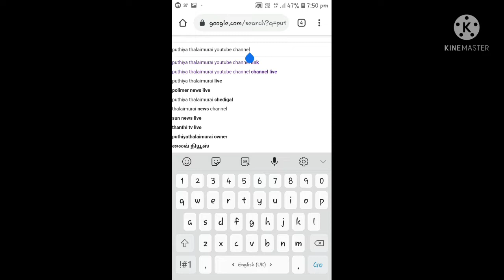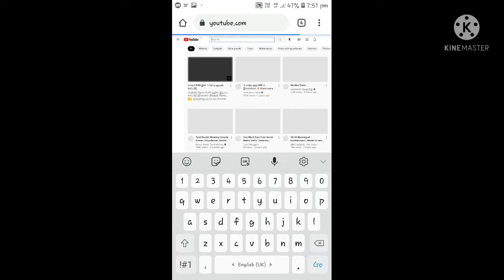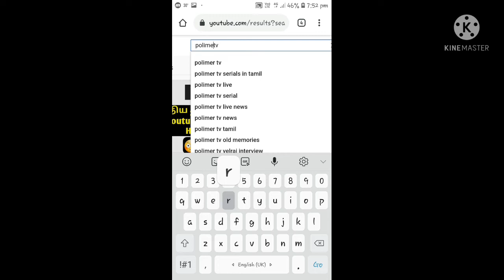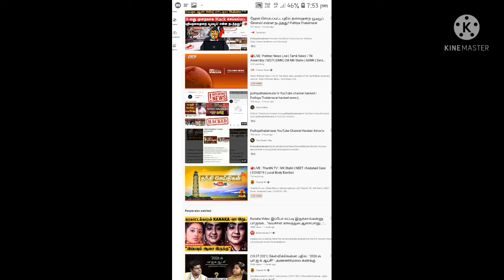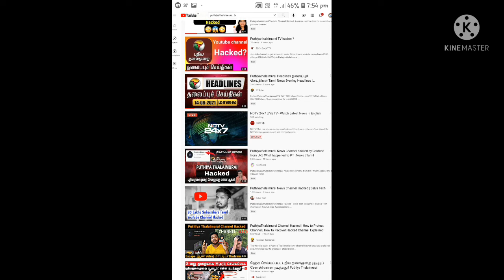Puthiyathalaimurai tv channel hacked || Awareness Videos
puthiyathalaimurai tv channel hacked Awareness
Videos